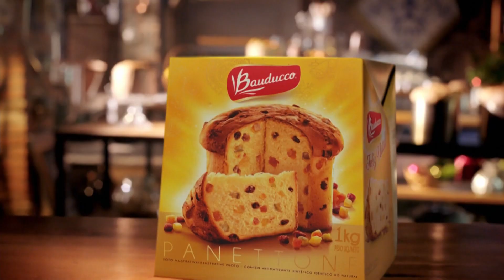"The Voice Brasil": Programa de 21/11/2017 - Chamada